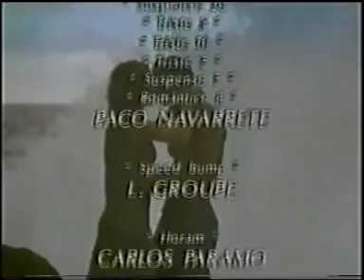alma rebelde 22 4-4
Telenovela alma rebelde cap.22